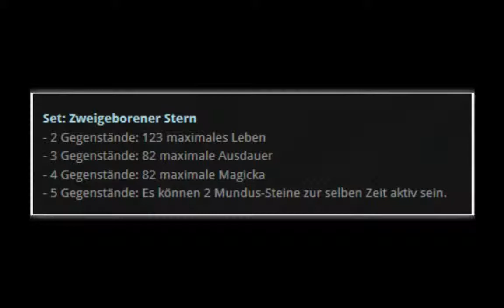ESO Aufzeichnung des live Q&A zum Guild Summit - Teil 2 - Elder Scrolls Online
Wir sprechen über das Update 5 für The Elder Scrolls Online das in den nächsten Wochen auf den Public Test Server kommen soll. Themen sind unter anderem das Championsystem, neue Rüstungen und Kampfanimationen und vieles mehr.

- Ich :) Garian (Gilde "Metatrons Nexus der Kraft" & Garian YouTube)